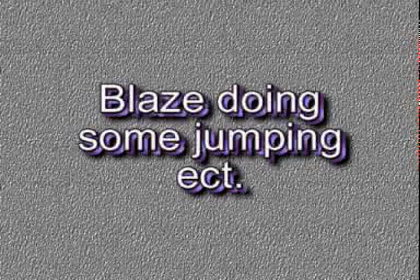Blaze jumping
Blaze doing some jumping ect.